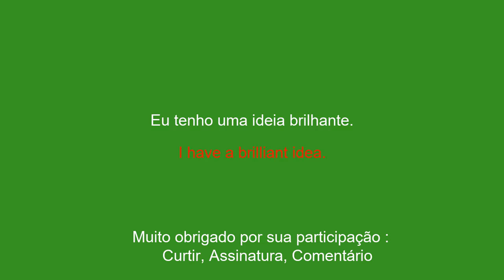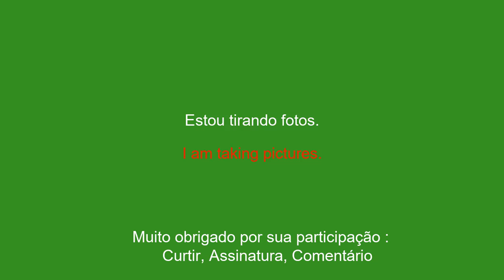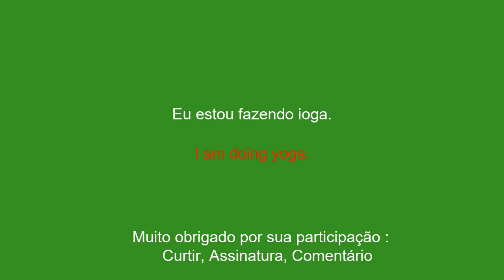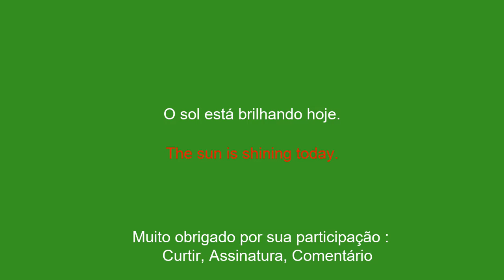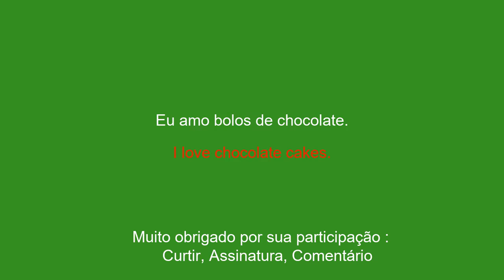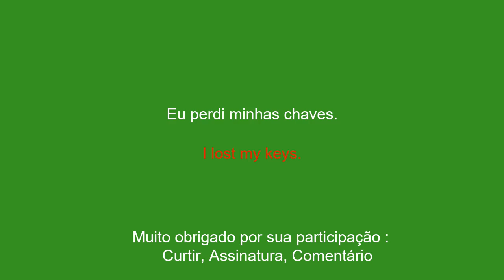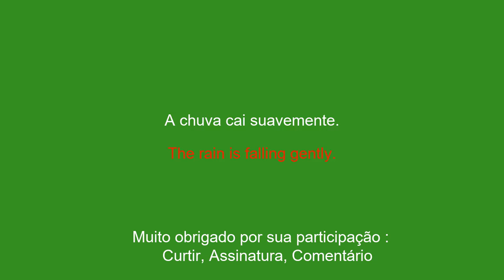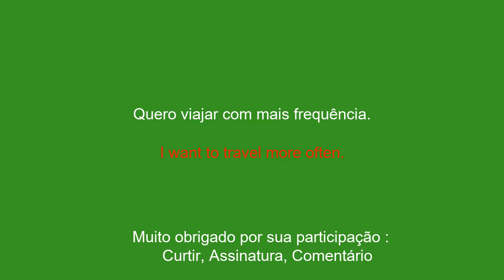50 frases curtas importantes para aprender inglês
Neste vídeo, você aprenderá inglês em apenas 10 minutos! Apresentamos a você as 100 frases curtas mais essenciais para falar inglês no dia a dia. Se você é iniciante ou apenas deseja atualizar seus conhecimentos, este vídeo é para você. Com frases fáceis de lembrar e exemplos concretos, você estará conversando em inglês rapidamente. Portanto, fique à vontade e deixe-nos guiá-lo para dominar o idioma inglês.